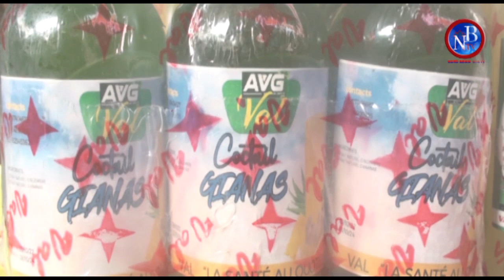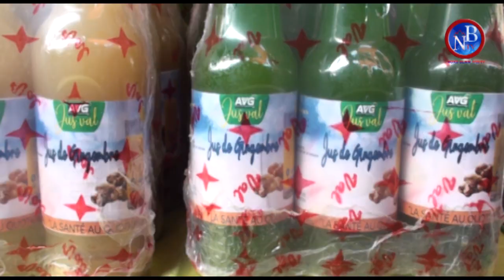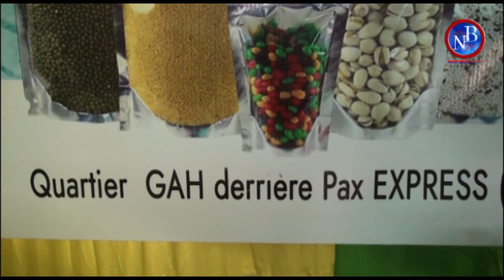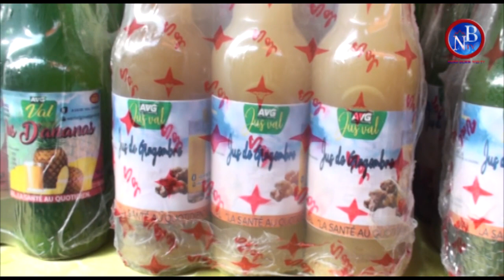5E EDITION DE LA FOIRE INTERNATIONALE DE PARAKOU : le stand A40 vous attend.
5E EDITION DE LA FOIRE INTERNATIONALE DE PARAKOU : le stand  A40 vous attend.